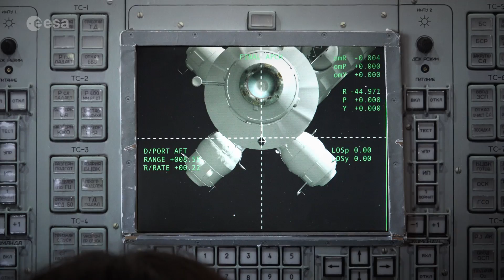ESRIN Open Days 6-10 March: 'Hands-on science' (Italian)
ESRIN’s Open Days 2017 gave 1500 young students and their teachers a rare opportunity to learn more about ESA’s Centre for Earth Observation.

A host of mini-laboratories gave them hands-on experience with everything from asteroids and launchers to satellites and space travel.

This annual event is just one example of ESA’s outreach activities, which seek to bring young people and the general public closer to space.